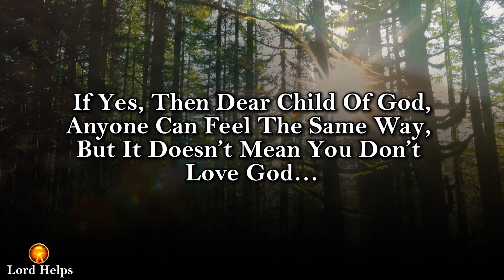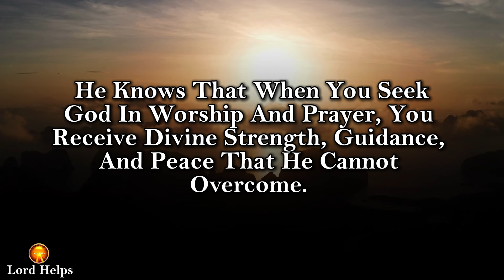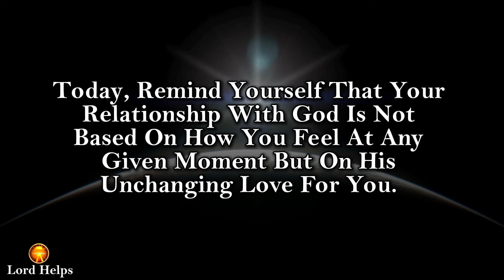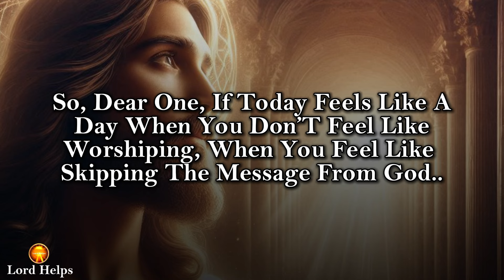GOD SAYS- "ANYONE WHO LOVES ME WON'T SKIP"☝️godmessage Jesus☝️God's Message Now | Lord Helps ~1999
Brief Introduction Of This Video 👇👇

"Do You Sometimes Feels Like To Skip Or Avoid The Message, Sign, Or The Worship Sermon Of God…?
Do You Sometimes, Feel Like You Don’t Have The Desire To Worship The Lord? And Spend Your Time In His Presence? If Yes, Then Dear Child Of God, Anyone Can Feel The Same Way, But It Doesn’t Mean You Don’t Love God…
Sometimes, The Temptations Of Satan, Can Make You Feel Like You’re Too Tired, Too Busy, Or Even Unworthy To Come Before God.
But Remember, Dear Child Of God, That These Feelings Are Part Of The Spiritual Battle We Face. The Enemy Knows That When You Are Grounded In God’s Presence, You Are A Powerful Force.
The Love You Have For Him Is Enough To Keep Coming Back. Don’t Let The Enemy’s Lies Convince You Otherwise…
Today, Remind Yourself That Your Relationship With God Is Not Based On How You Feel At Any Given Moment But On His Unchanging Love For You.
Reclaim Your Time With The Lord, Reclaim Your Desire To Worship, And Trust That God Will Meet You With Open Arms, Ready To Fill You With His Love And Strengthen You For Every Battle Ahead.

Credits:
Footage licensing: Canva Pro/ Pixabay
Edits: Lord Helps team
Speaker: Ros (Lord Helps team)

1》 This video is made for Teaching/Motivational purposes.
2》This video has no negative impact on anyone. (Inspired by Joel Osteen)

Team,
Lord Helps